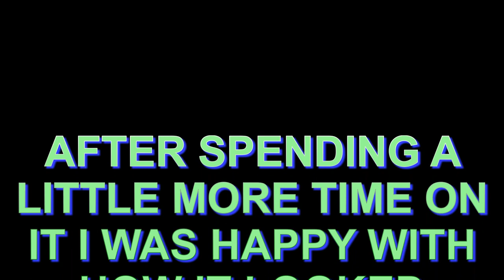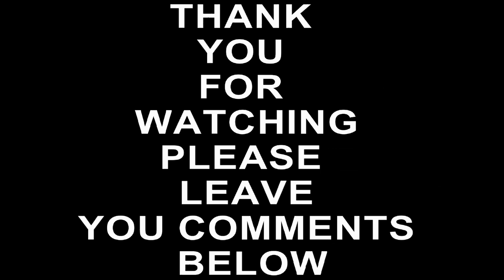Enamel Clock Dial Repair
This is another one of my attempts at trying something new. In this video I am attempting to restore the enamel of the damaged chapter ring from the clock that came to me damaged in transit.
The enamel paste came with no instruction whatsoever so I have to guess my way through the process. The end result was more than acceptable considering the state of the dial.
If anyone has done this before and has some tips to pass on, please leave them in the comments area below.